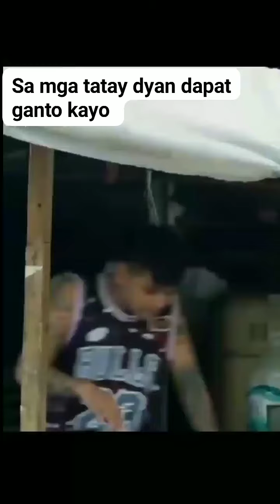sa mga asawa jan